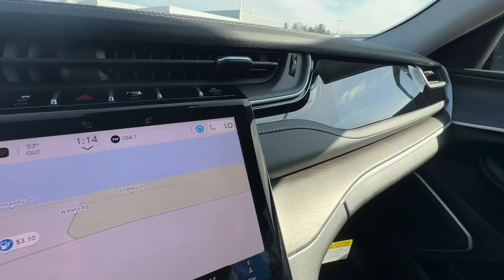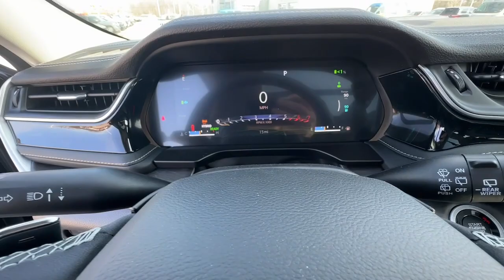2024 Jeep Grand_Cherokee Base 4xe IN Michigan City, La Porte, Valparaiso, Chesterton, Long Beac...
New 2024 Jeep Grand_Cherokee Base 4xe available at David Taylor Michigan City CDJR located in 501 E US-20, Michigan City, IN, 46360. Servicing the Michigan City, La Porte, Valparaiso, Chesterton, Long Beach area.

Looking for your dream car? It could be the  2024  JEEP Grand Cherokee. The Grand Cherokee keeps you safe, connected, and entertained while you explore your world in confidence and refined luxury.  The following are some of this vehicles highlighted options: Heated Steering Wheel
, Pre-Collision System, Wireless Charging Station, Moonroof, Navigation System, Keyless Entry, Back-Up Camera, Power Passenger Seat, Power Liftgate, Cooled Front Seat(s). You don't have to sacrifice comfort to get all-terrain capability. Drive the Grand Cherokee.